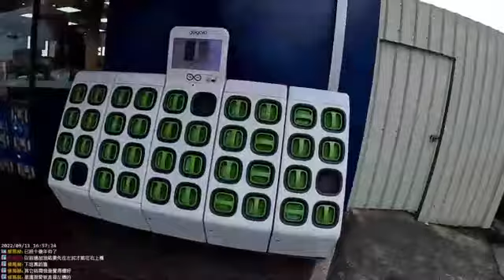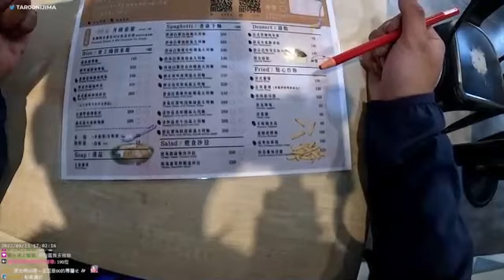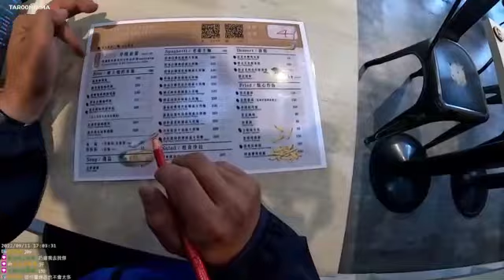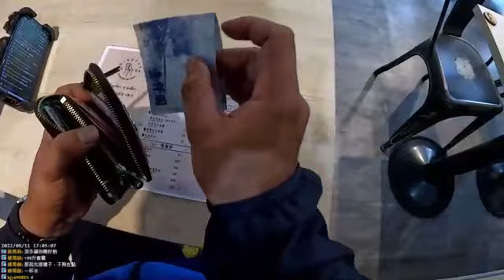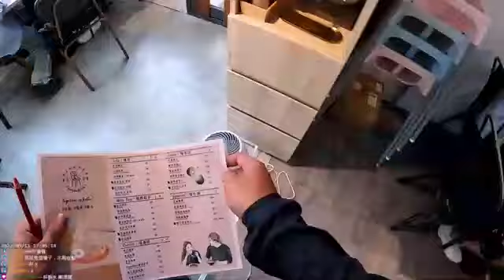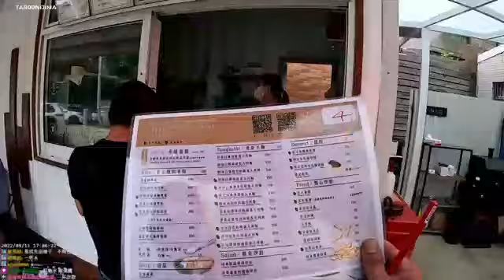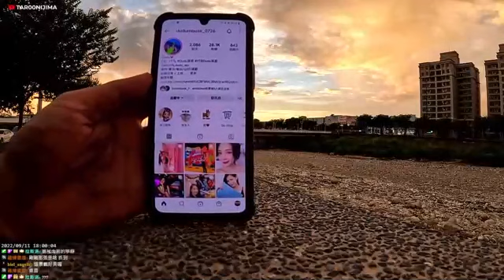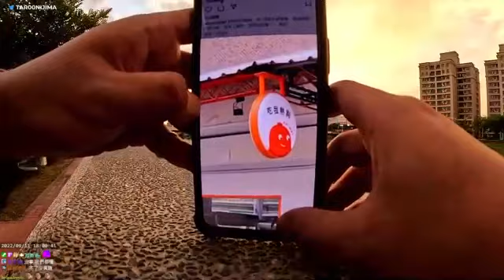不要等我38fsdfsd